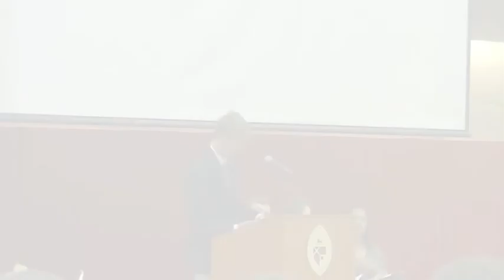Awards Night 2014 — Alex McIlvaine '14 on Athletics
Alex McIlvaine '14 shares his belief in the transformative power of athletics at St. Andrew's during the 2014 Awards Night.